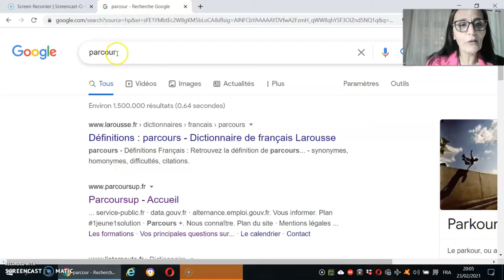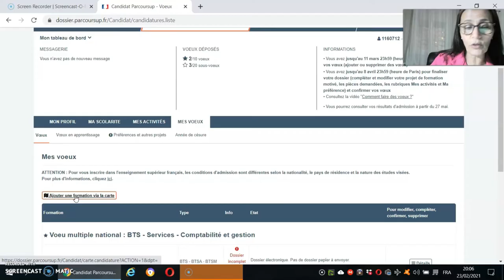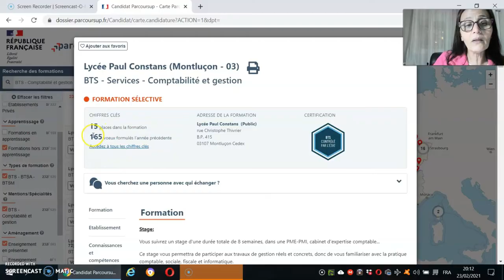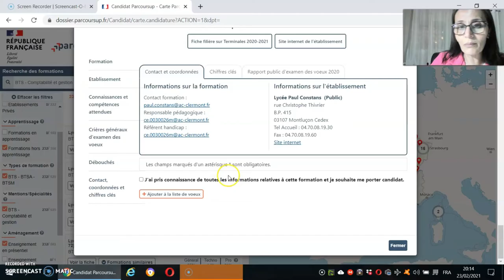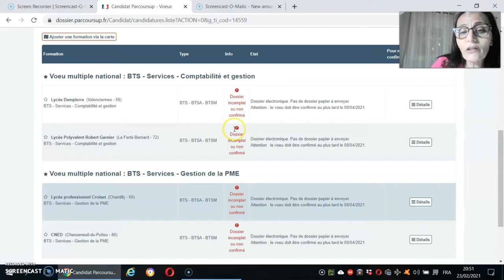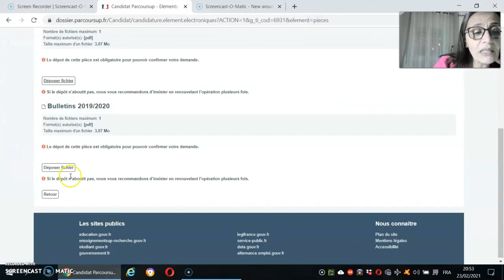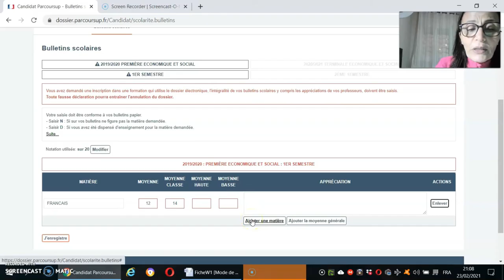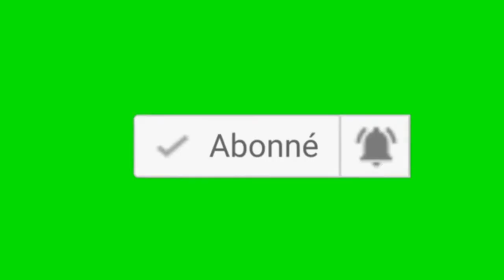أجي تعرف كلشي على BTS مباشرة على منصة PARCOURSUP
أجي تعرف كلشي على BTS مباشرة على منصة PARCOURSUP  شنو هو?  فين توجدو? بشحال ?شنو هو المقرر ديال القرايا ? شنو ممكن دير من بعد BTS ?و المهم هو كيفاش تعمر الاختيارات ديالك مباشرة على المنصة.
رابط اول فيديو على PARCOURSUP
رابط حسابي على انسطاكرام
رابط حسابي على الفايس بوك